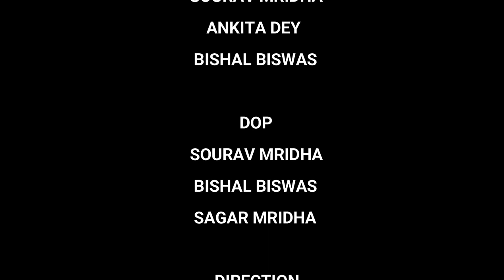MUKTI | Tribute To PRITHIBI | Official Music Video | LENS CHITRO FILMS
■ Song : Mukti
Artist : Prithibi

■ Song Label : Koushik Chakraborty Productions

■ Lyrics & Composition : Koushik Chakraborty
Music Arrangement : Prithibi

Koushik Chakraborty : Vocals
Arunangshu Bagchi : Guitar
Deep Ghosh : Bass Guitar
Debangshu Bhattacharjee : Guitar
Deepayan Maitra : Keyboard
Aniruddha Mondal : Drums

■ Recording Engineer : Koushik Chakraborty
Mix Engineer : Abhibroto Mitra
Mastering Engineer : Sara Carter (UK)

Video Team : LENS CHITRO FILMS
Production : LENS CHITRO PRODUCTION
Cast : Sourav Mridha , Ankita Dey , Sagar Mridha , Asha Mridha , Bishal Biswas , Ayan Maji
Story & Direction : Sagar Mridha
DOP & Cinematography : Sourav Mridha , Sagar Mridha , Bishal Biswas
Management : Sourab Naskar , Tuhin Kumar Roy

PLACE : SILLERY GAON, SIKKIM